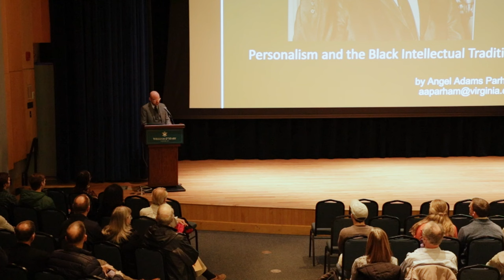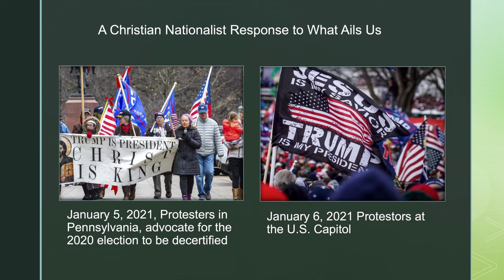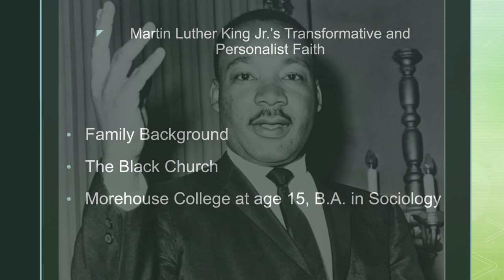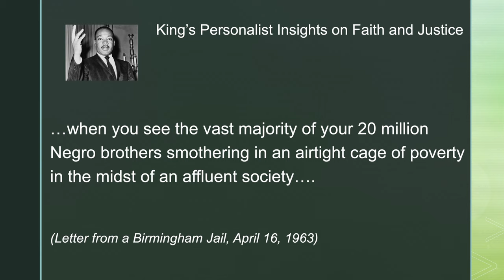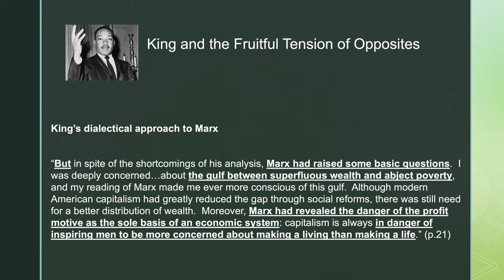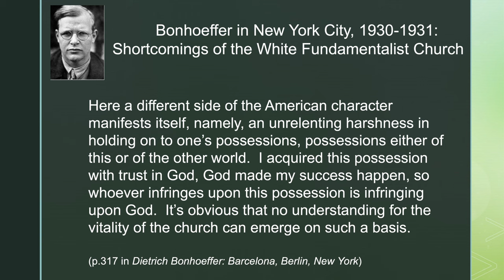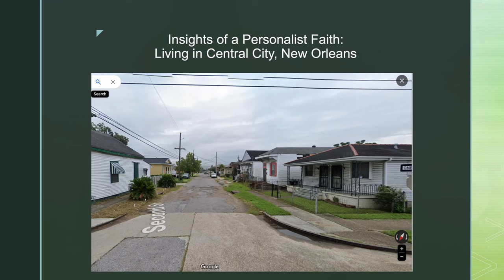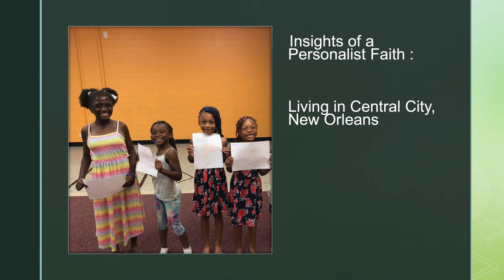Personalism & The Black Intellectual Tradition | Dr. Angel Adams Parham, University of Virginia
How do we respond to the increased polarization which seems to be pulling us apart? The church has not been immune to what is ailing the larger culture. In this lecture, Dr. Angel Adams Parham explores insights from the life of faith in writers from the Black intellectual tradition, with an emphasis on the work of Martin Luther King, Jr, as we seek insights for today.

Cambridge House is a Christian Study Center promoting the intellectual & spiritual flourishing of the College of William & Mary. for more information.